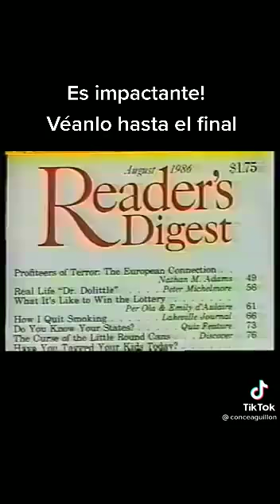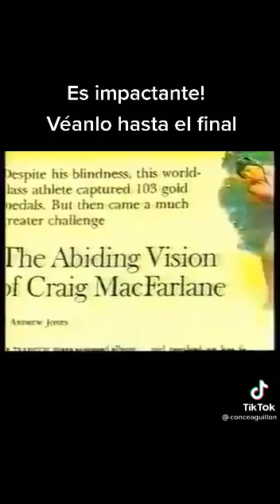subhaana ALLAH! excelente / EMOTIVO/ ejemplar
subhaana Allah ! uno de los mejores videos que vi lo encontré publicado por el Sheij Isa Amer